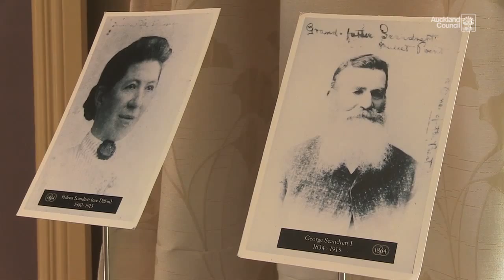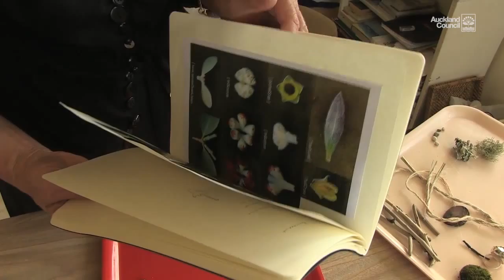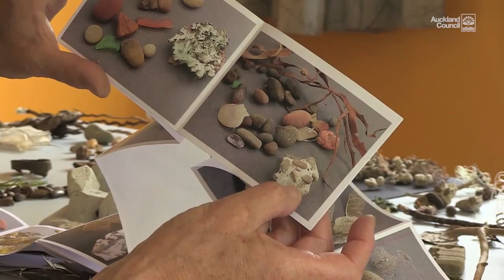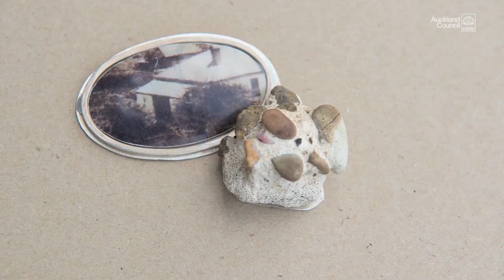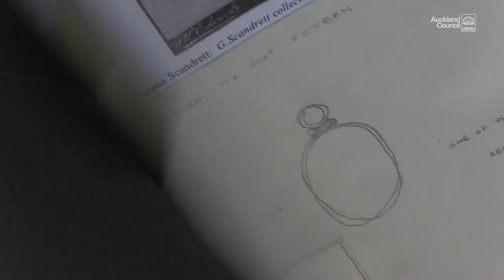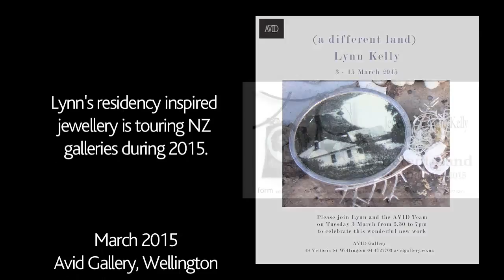A Different Land. Lynn Kelly. Scandrett Regional Park, 2014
Setting up a studio by the seaside at Scandrett Regional Park led to a new suite of work, on new subject matters for Lynn Kelly. She has created some park inspired ‘gems’.